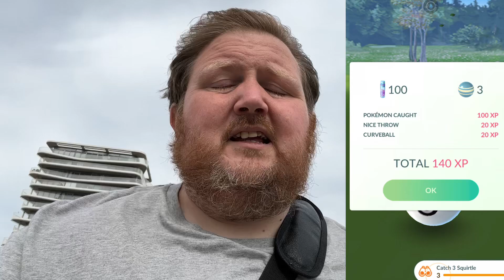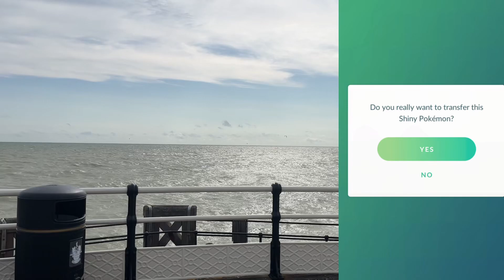BAD IVS? BIN IT! SQUIRTLE COMMUNITY DAY CLASSIC MAKEUP EVENT WITH A SAVAGE TWIST!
did you get any good iv shinies? For this squirtle community day classic makeup event i decided i would only keep squirtles with 12/12/12 ivs or above. how many did i get? how many did i KEEP?!